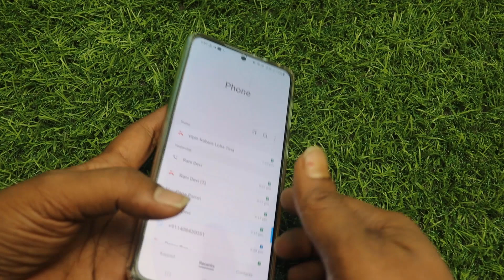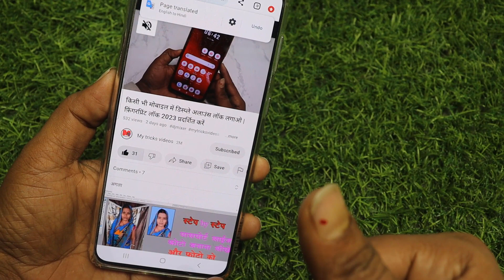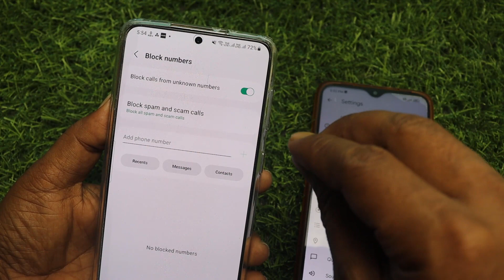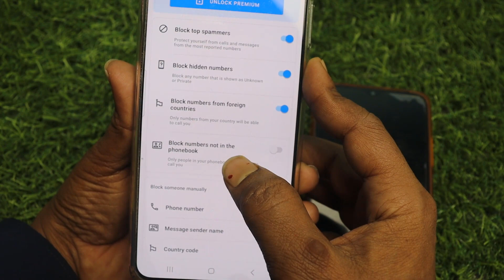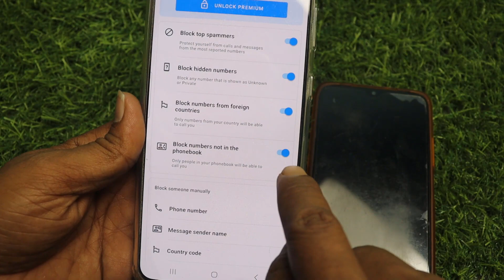unknown Number se Call Na Aaye || best app for block unknown number new calls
आपके फोन में जिसकी नंबर सेव रहेगा उसी की कॉल आएगी बाकी सब कुछ तू जो बताएगा लाइन बिजी बताएगा या कॉल ही नहीं आएगा यह कैसे होगा सेट जाने के लिए पूरा वीडियो सेट करना पड़ेग

👉  *Please*
👉 *Shear*
करें
unknown Number se Call Na Aaye || best app for block unknown number calls, unknown number se call na aaye || unknown number call na kqr paaye

hello guys swagat hai aap sabhi ka hamare channel ki ek aur nai video me mera naam hai faiz aur aap sabhi dekh rahe hai mobile lover tech is video me maine aap logo ko bataya hai ki aap log unknown number ki call kaise block kar sakte hai

unknown number ki call kaise block kare,
kisi number ko kaise block kare
how to block any number
how to blocks unknown number
unknown number call na kar paye
jo number save nahi hai usse call na aaye
how to block all unknown number
unknown number call kaise block kare
best app for call blocking
call blocking app
new app for call blocking
unknown number call blocking app
unknown number blocking app